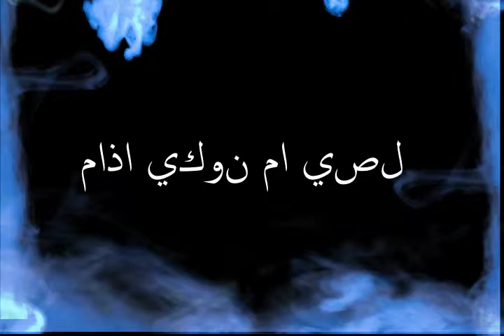Smoke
Random video i did with some smoke and Arabic language

Maria